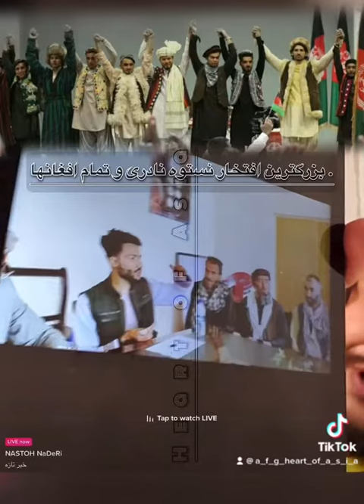Nastoh Naderi-نستوه نادری-بزرگترین افتخار-پشتون-تاجک